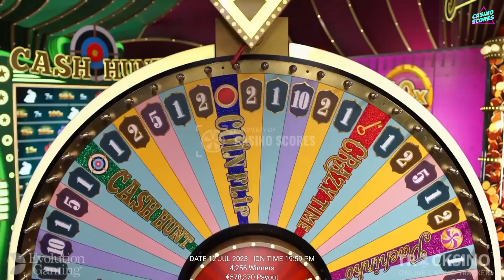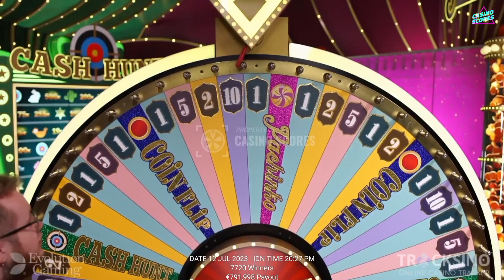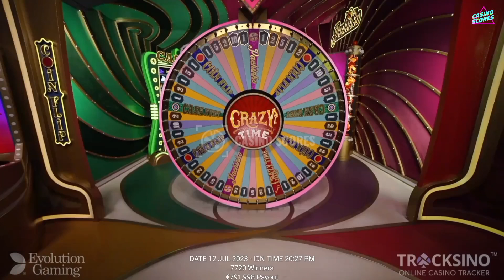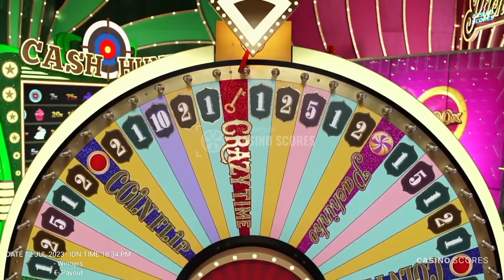Crazy Time Big Win Today, OH, MY GOD !!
Video title : Crazy Time Big Win Today, OH, MY GOD !!